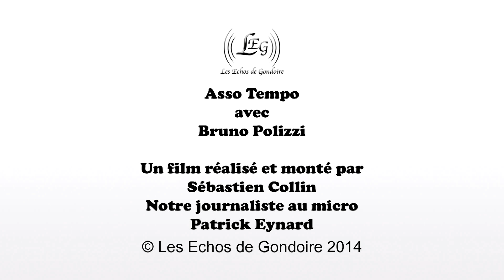ITV Asso Tempo Bruno Polizzi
Marne et Gondoire favorise une activité chère à mes yeux et surtout mes oreilles, la musique. En effet, nos communes sont dotées de conservatoires avec la pratique de très nombreux instruments de musiques et d'ateliers. Nous avons eu la chance de suivre Bruno Polizzi, co fondateur de l'association ASSO TEMPO mais également professeur de guitare et d'atelier de coaching scénique au sein de Marne et Gondoire.

Découvrez à travers ce témoignage comment Bruno qui ,avec sa passion, anime ces différents ateliers et surtout comment il nous fait prendre conscience que des talent et des événements musicaux gratuits et de qualités sont présents sur Marne et Gondoire.

Plutôt que de croire ce que les médias vous présente comme "artistes musicaux" ou tout comme dans la dernière émission du moment rising star vous font croire que c'est vous qui décidez quel artiste doit pouvoir "faire une carrière", Bruno tente de nous ouvrir les yeux et rappelle avant tout les fondamentaux du travail musical, et que la notoriété et la popularité ne se limite pas à un nombre de vue sur youtube afin de faire le "buzz".